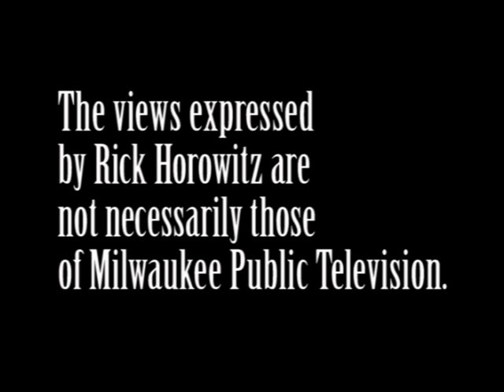It's Another Ho-Ho-Horowitz Christmas!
Call it a holiday tradition. Or a sacrilege. Whatever. Satirist Rick Horowitz offers up his latest medley of (slightly altered) seasonal faves. Ready to sing along?